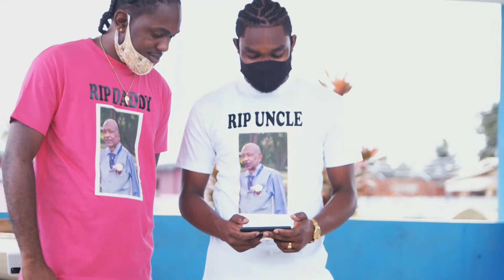Remembering...Francis Gonzales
Entrusted to David Guide Funeral Services, Couva, Trinidad.